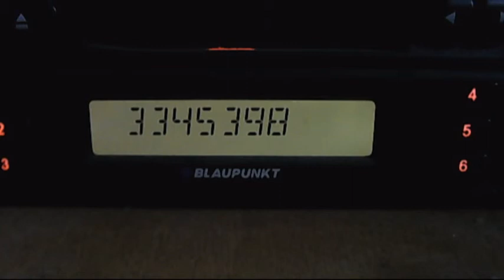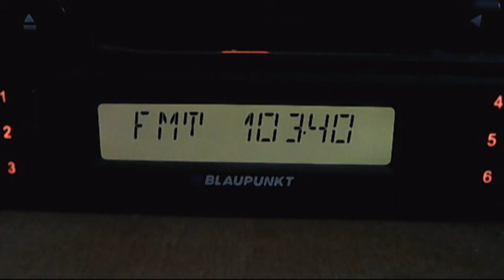rractual cozia over hfm local station 21:08